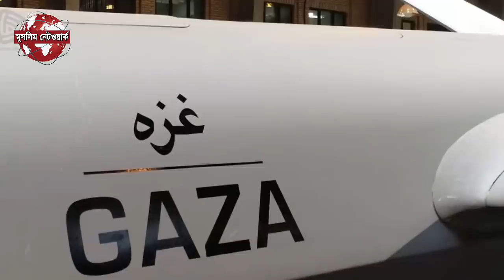স্বাধীন হচ্ছে ফিলিস্তিন? শেষ পর্যন্ত ‘ইসরায়েলের বিরুদ্ধে’ মুখ খুললেন সৌদি বাদশাহ,| আন্তর্জাতিক খবর